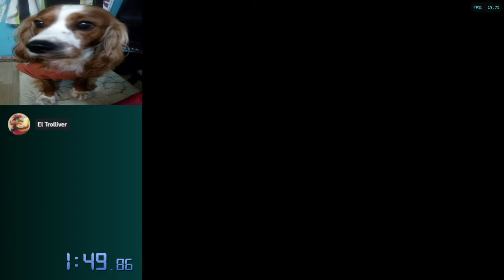[7:26.360] TLoZ: Majora's Mask PoH on Swamp Glitchless Speedrun! (ahora comentado)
Osi